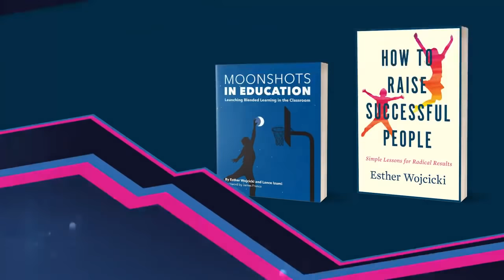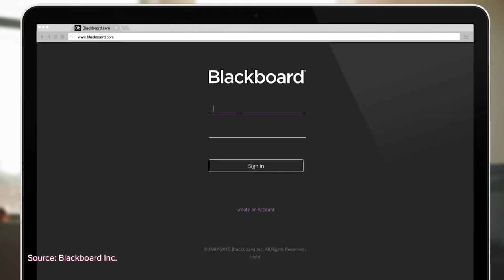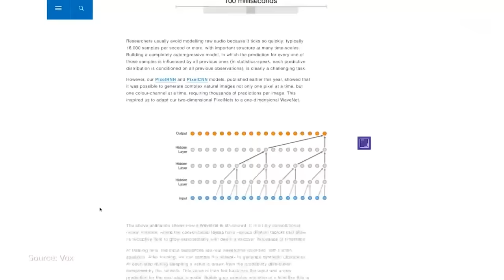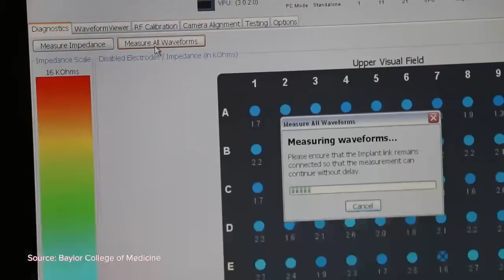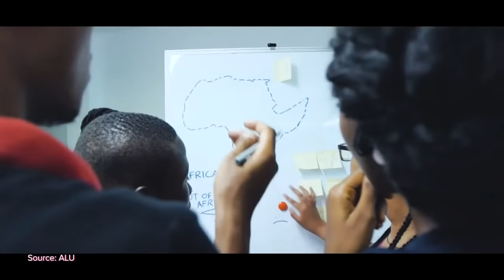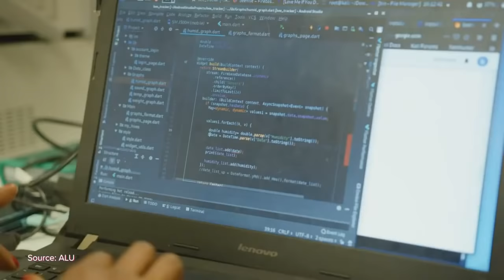Reimagining Education - Exponential Africa Live - Tech News EP2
Watch Exponential Africa Live on Re-imagining education, an episode not to be missed created by SingularityU South Africa and Mann Made
Monday 25th of May @ 17:00

Featuring: Taddy Blecher - SUSA Faculty on Exponential Education. CEO of the Maharishi Institute & pioneer of South Africa's free tertiary education movement.

Esther Wojcicki - CEO at Global Moonshots In Education. American journalist, educator, and vice-chair of the Creative Commons advisory council. Author of "How to raise successful people."

Jos Dirkx - SUSA Faculty of Exponential Education. CEO and Co-founder Beenova AI. Founder, best-selling author and world-traveller.

A little bit more about the topic of discussion:

Students now have to work online or remotely currently, and many students in developing countries now have to work from home but often lack data and devices to learn on and land up dropping out. What actions can we take now for the short and long term? How can we educate the youth to develop the right skills needed for the future, and what are those skills? How do teachers need to adapt to more of a remote working environment?

We will be discussing these topics and more together with a question and answer session

There will be a musical performance by the Muses

Chapters

00:00 Intro and Welcome
04:45 Student-Teacher Montage
05:47 Tech News
09:06 Africa Innovation Spotlight
11:37 Help Educate
13:54 Reimagining Education Panel
1:12:54 Share the Tech Love